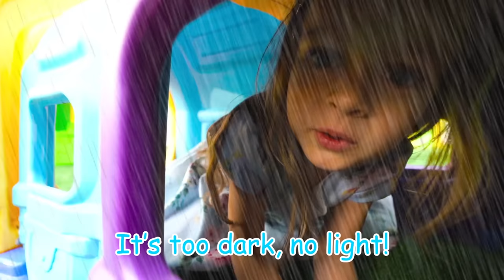Maya and Mary and Collection Kids Songs with Inflatable House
Maya and Mary are hiding from the rain in the playhouse. Collection of children's songs

Playhouse to hide - 00:00
Rain Rain Go Away - 02:21
Maya and the Bear Park - 04:18
Baby mask - 06:52
Lost in the park - 10:07
My big Zoo - 13:23
Superhero Song - 16:16
Aquapark - 19:28
The Floor is Water - 22:10
Sea trip - 25:00
Make a bear - 28:06
The Wheels on the Dad - 29:51
Three sisters - 32:23
Clap Clap Song - 34:52
Wash your hands - 38:13